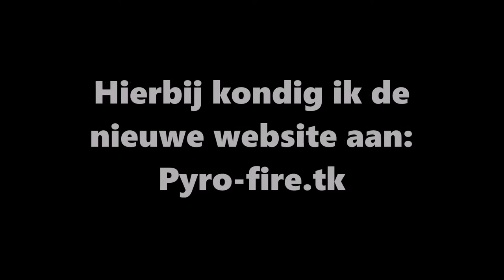Website aankondiging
Ik heb een website gemaakt over mijn vuurwerk en de url is:
pyro-fire.tk